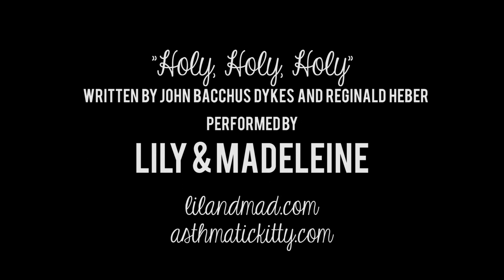Holy, Holy, Holy